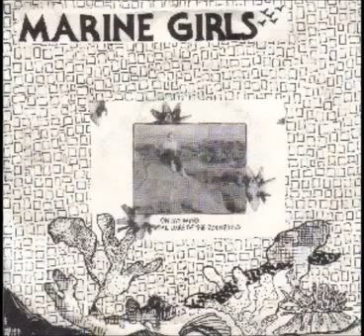Marine Girls / Live at The Lyceum 31st March 1983